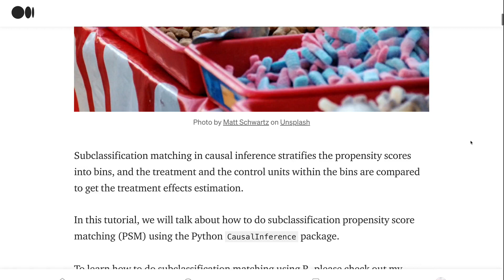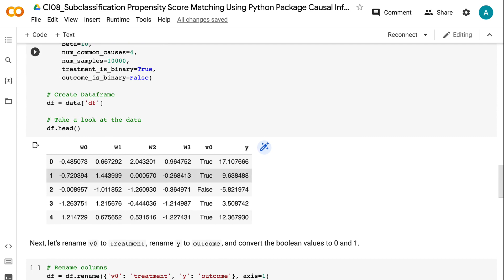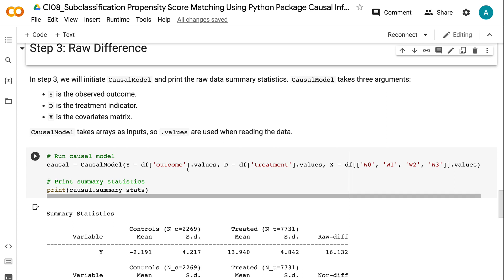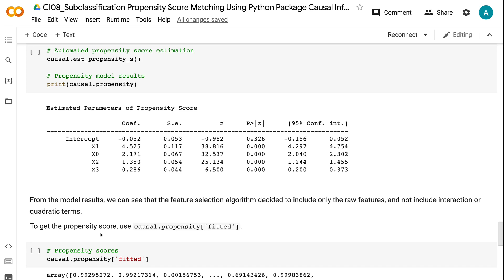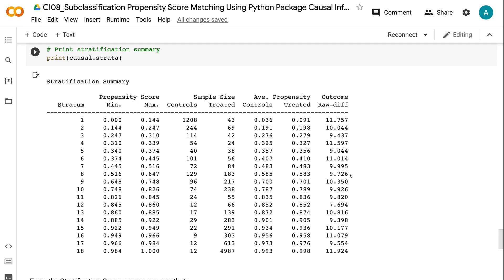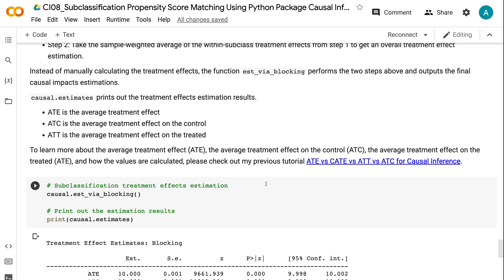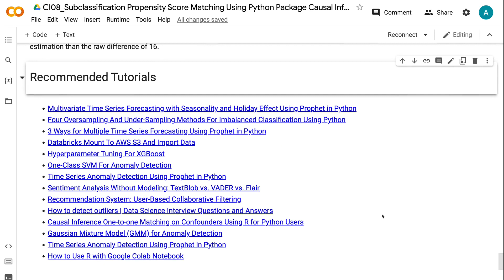Subclassification Propensity Score Matching Using Python Package Causal Inference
Subclassification matching in causal inference stratifies the propensity scores into bins, and the treatment and the control units within the bins are compared to get the treatment effects estimation.

In this tutorial, we will talk about how to do subclassification propensity score matching (PSM) using the Python CausalInference package.

⏰ Timecodes ⏰
0:00 - Intro
0:24 - Step 1: Install and Import Libraries
1:18 - Step 2: Create Dataset
1:53 - Step 3: Raw Difference
2:49 - Step 4: Propensity Score Estimation
3:32 - Step 5: Subclassification Matching by Propensity Score Stratification
4:37 - Step 6: Subclassification Treatment Effect Estimation

✅ Join Medium Membership: If you are not a Medium member and want to support me as a writer (😄 Buy me a cup of coffee ☕), join Medium membership through this